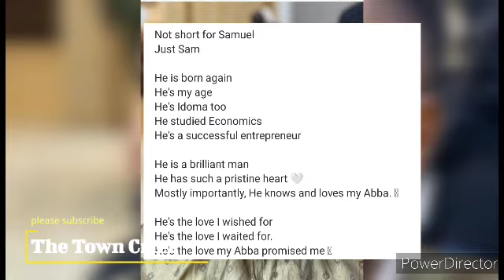DEBORAH ENECHE MARRIAGE INTRODUCTION ❤️😌 FULL VIDEO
GOD BLESS YOU MASSIVELY FOR SUPPORTING US